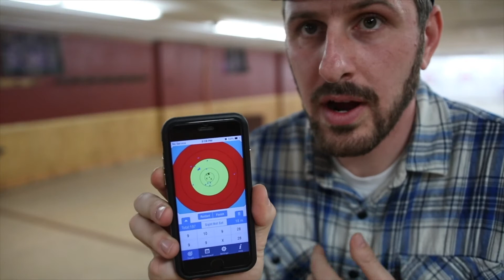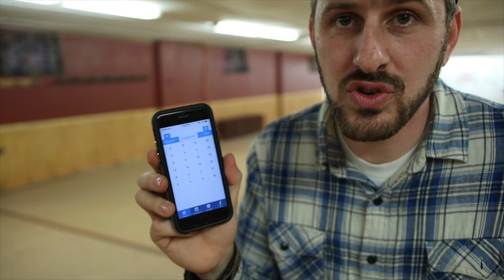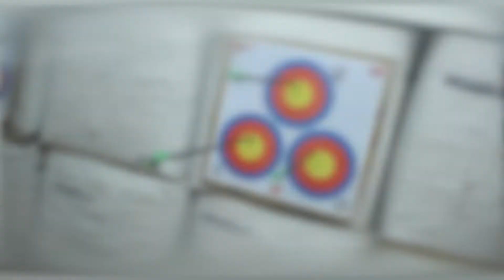Husband VS. Wife ARCHERY CHALLENGE!!!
In this video, I challenge my wife to an archery competition, watch to see how it all unfolds!

- Archery Equipment -
Favorite Archery Target
Current Favorite Bow Sight
Another Amazing Sight
Favorite Broadheads

- Film Equipment -
Camera I use
Primary Lens
Secondary Lens
Drone I use
Camera Arm